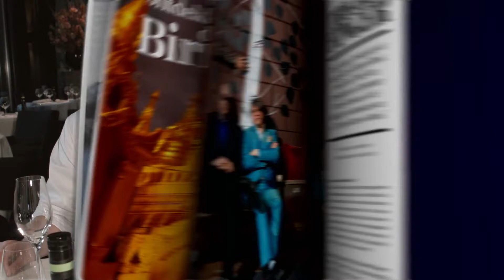LXRY TV Stefan van Sprang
Voor het eerst in de geschiedenis opent Masters of LXRY op 7 december een sterrenrestaurant in de RAI Amsterdam: M21. Gedurende vier avonden koken tien topchefs, met in totaal 21 Michelinsterren. Stefan van Sprang van Restaurant Aan de Poel is een van die chefs. Carsten gaat alvast even proefeten bij hem.